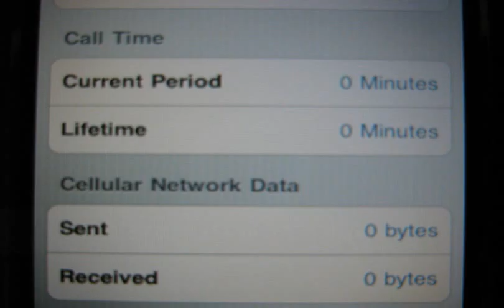IPHONEdad.wmv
iphone 2g 1st gen like new